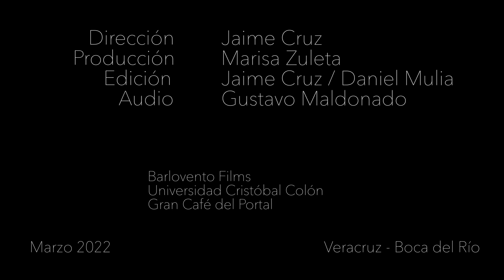Riqueza del Mar - Parte II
Capítulo 2. Cápsula documental que narra el estado en que se encuentra actualmente la pieza escultórica "Riqueza del Mar" en el Puerto de Veracruz.